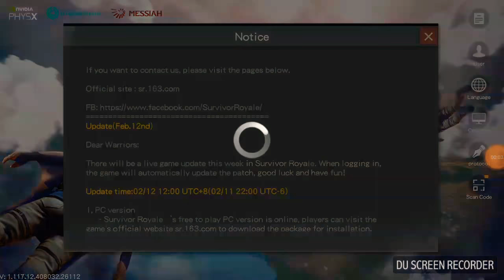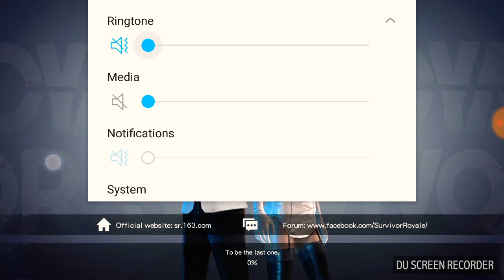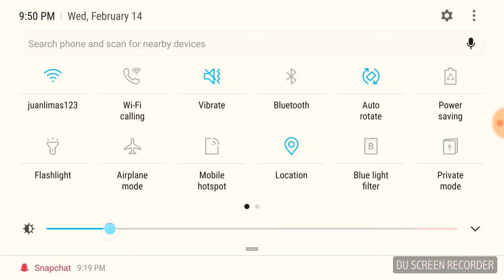Welcome to my Channel